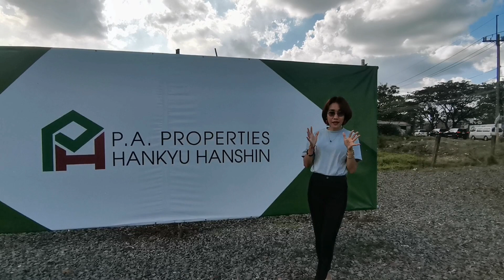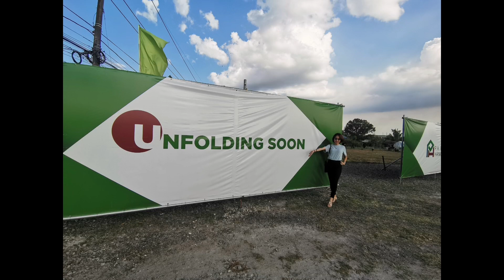How to get to the VERY FIRST IDESIA n the North?🤔Strategic Location ba talaga? NEWSOONTORISE SJDM 👌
No Walk ins!
💯 Strictly by Appointment Site Inspection

You can line up from now!